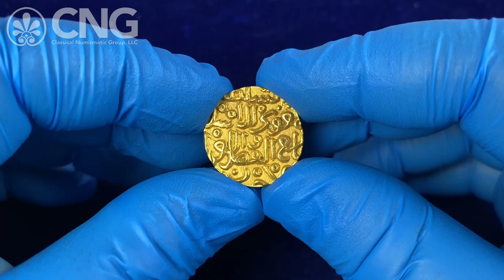CNG 123, Lot 852